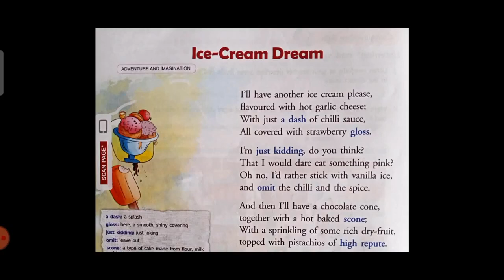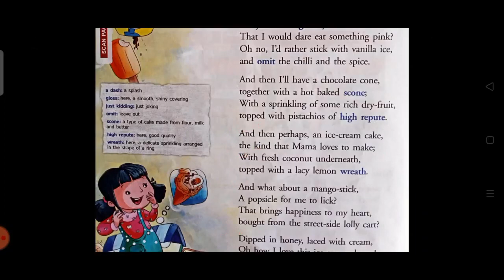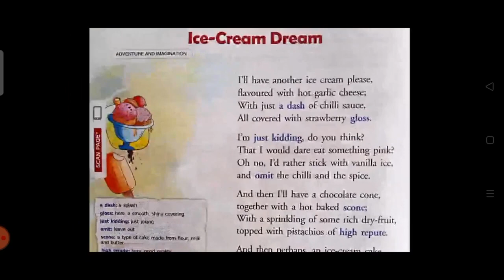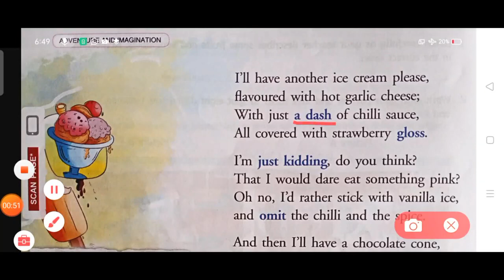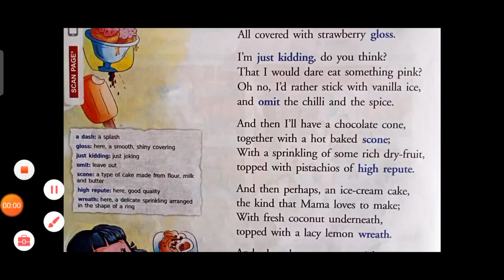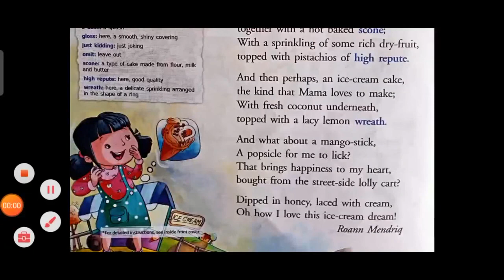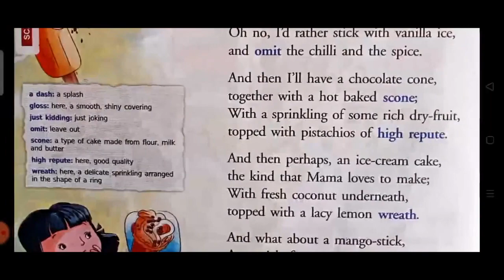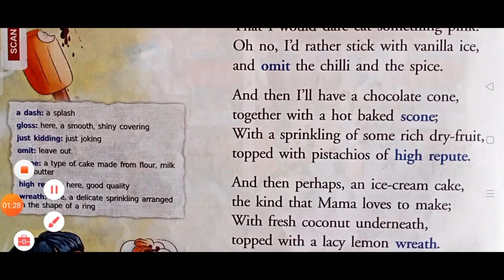English, Poem- Ice Cream Dream (Explanation)